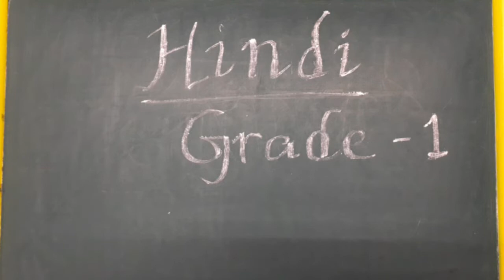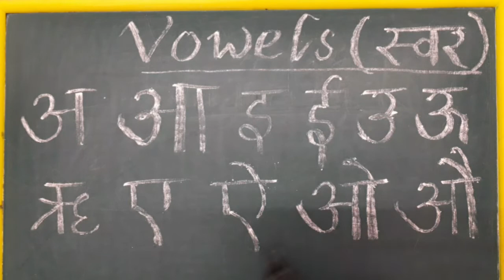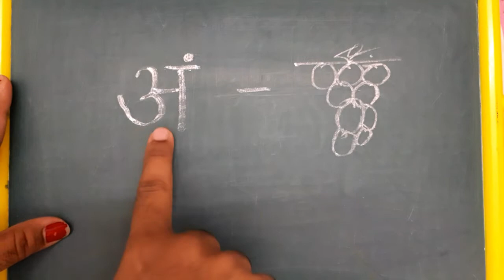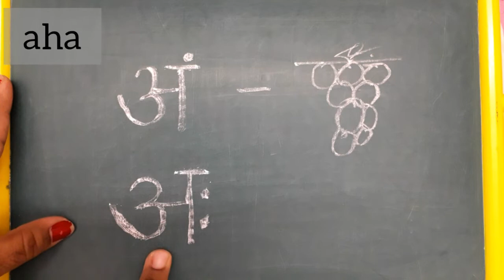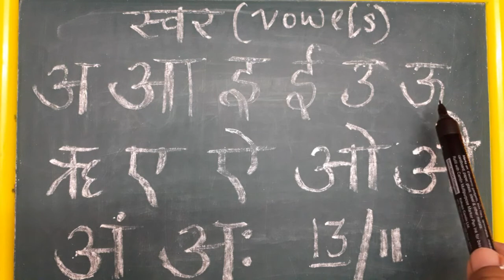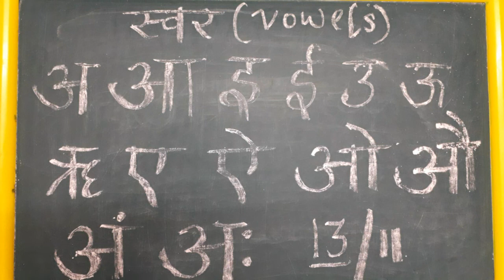Hindi alphabets| Hindi vowels | Hindi letters with english| Hindi for grade 1/UKG| Swar| स्वर अ-अः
padhaikaro hindivowels hindiswar Hindi alphabet| Hindi vowels | Hindi for grade 1/UKG| Swar| स्वर | an aha | अं अः

Learn hindi as in School.
This is video no 4 which has complete hindi vowels.